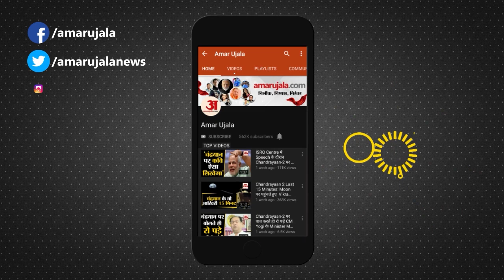India-China Border Dispute: Twang में तनाव के बीच Indian Army ने China को लाया बैकफुट पर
India-China border clash in Tawang: अरुणाचल प्रदेश के तवांग सेक्टर में भारतीय सैनिकों के हाथों मुंह की खाने के बाद चीन की नेवी को भी जोरदार झटका दिया गया है। दरअसल, कुछ दिन पहले हिंद महासागर क्षेत्र में प्रवेश करने वाले चीनी वैज्ञानिक अनुसंधान पोत युआन वांग-5 को इस क्षेत्र से बाहर निकाल दिया गया है।

The Chinese Navy has also been given a jolt after suffering a humiliating defeat at the hands of Indian soldiers in the Tawang sector of Arunachal Pradesh. In fact, the Chinese scientific research vessel Yuan Wang-5, which entered the Indian Ocean region a few days ago, has been thrown out of the region.